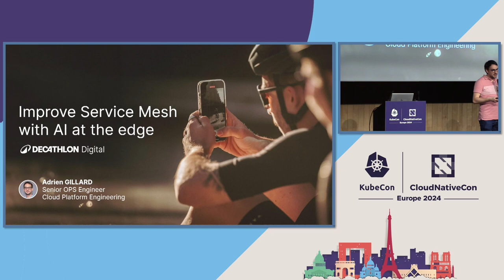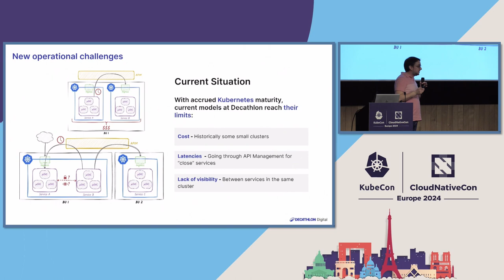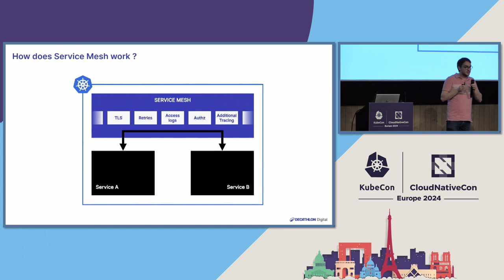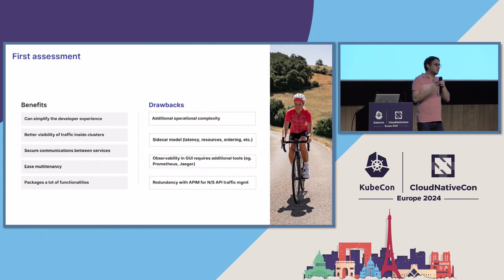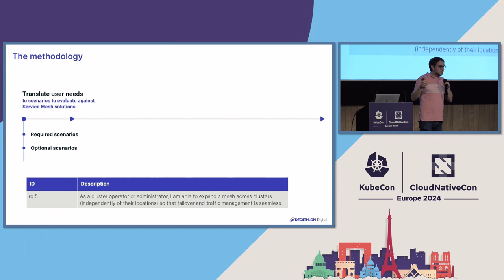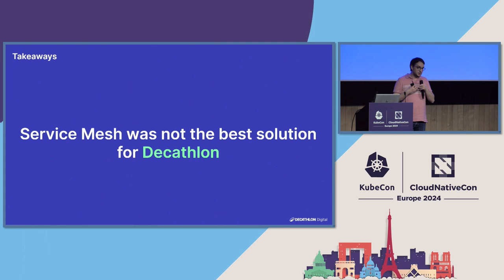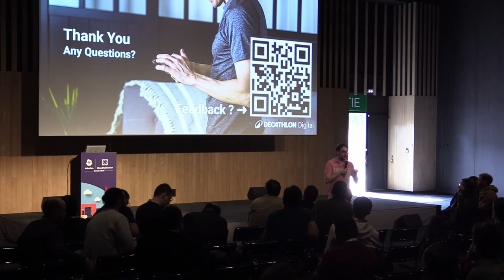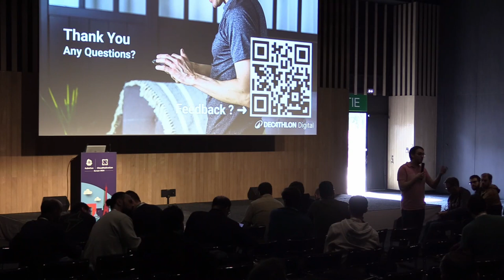Assessing Service Mesh's Net Worth: A Pragmatic Onboarding - Adrien Gillard, Decathlon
Service Mesh is hype again. It took users to acquire a lot maturity on Kubernetes environments, but it's back (some will say it never left). Even more features, but also new operating models make Service Mesh attractive. Still, the ecosystem can be hard to navigate, especially for the non initiate. Based on the study made about Service Mesh integration at Decathlon (the largest sporting goods retailer in the world), this talk will cover the basics of Service Mesh, the various implementations available, and most importantly focus on the benefits and drawbacks of using Service Mesh, with the questions that need to be answered before diving head first.